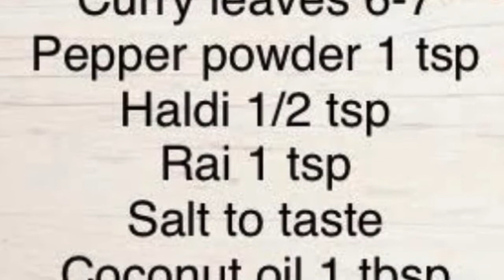Stir Fried Beans | Kerala Style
Beans Mezhukkupuratti !...